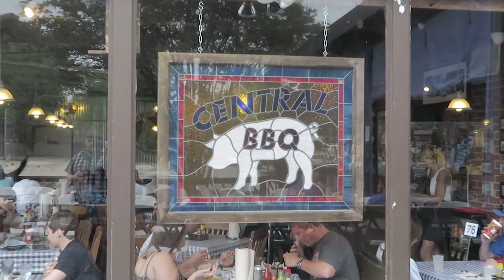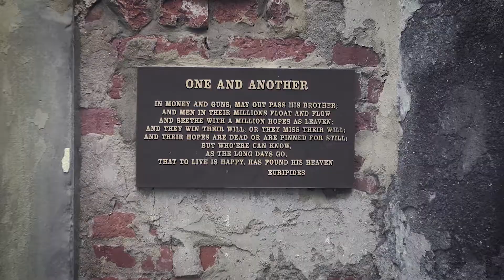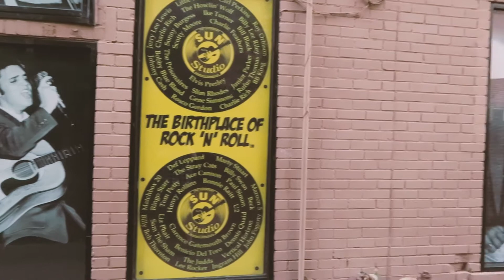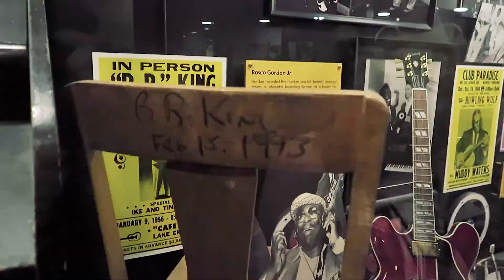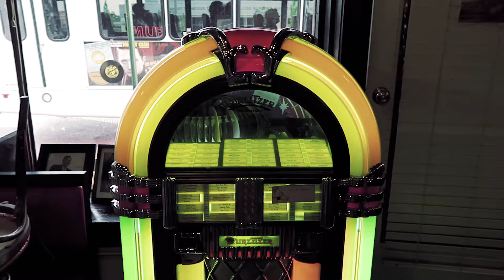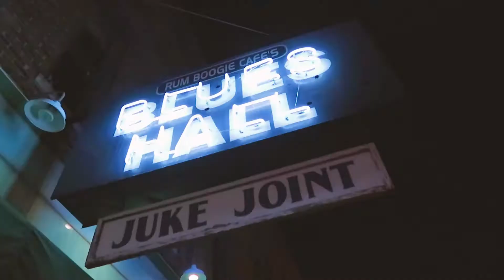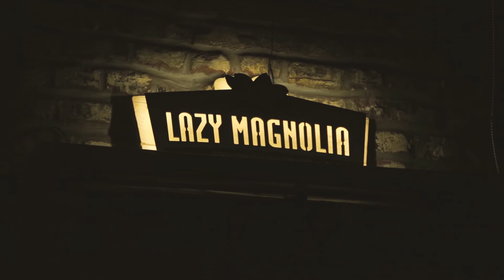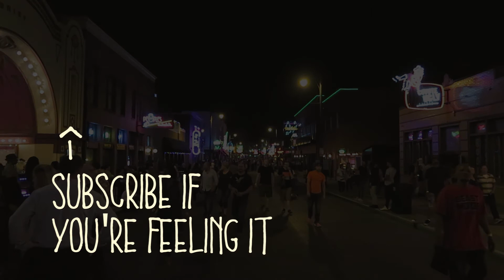Weekend in Memphis - Part 1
At the end of April, Jodi and I took a weekend road trip with her parents to Memphis, Tennessee. This is day one of our vacation.

Today I share our experiences while digging into the musical roots of Memphis, the history of rock ’n’ roll, and some of my personal thoughts about culture today.

Topics:

0:00 - Road trip down the Mississippi
0:36 - Arrival in Harbor Town, Mud Island
1:26 - Lunch at Central BBQ
1:52 - A Stroll through Elmwood Cemetery
4:16 - A Quick Musical History of Memphis
5:57 - Tour of Sun Studio, The Birthplace of Rock 'n' Roll
8:58 - Dinner at Bosco’s in Overton Square
9:50 - Drinks and Dancing on Beale Street
11:18 - Some Overly Sentimental and Uninspired Thoughts about Culture

All footage was shot on a Canon Powershot G5 X, this was my first video with that camera. I left all my other gear behind to see how it would do. Overall it looks great, but please excuse the nasty low-light footage ;).